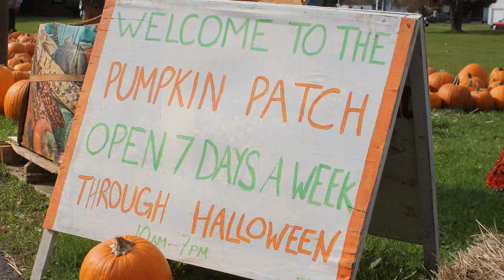The Ghost of Mary Easty by Judson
A true story, with excerpts from 17th century letters and documents from Salem, Mass. during the persecution of witches. For free downloads of this song and other by Judson visit: Soundcloud.com/Judson-Klein.